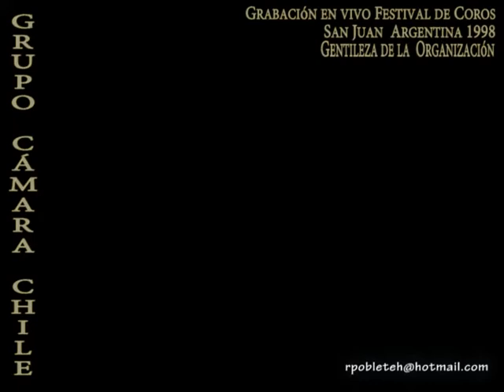Sueño Imposible Quijote de la Mancha, Grupo Cámara Chile, San Juan Argentina 1998, Mario Baeza Gaj